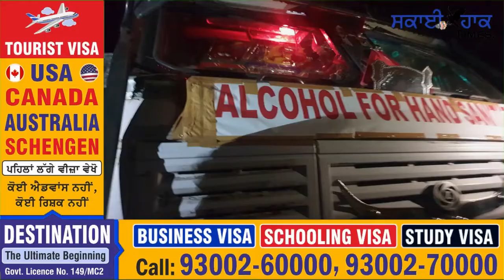Illigal Liquor ਪ੍ਰਸ਼ਾਸ਼ਨ ਅਤੇ ਐਕਸਾਈਜ ਵਿਭਾਗ ਦੀ ਸਾਂਝੀ ਕਾਰਵਾਈ ਦੌਰਾਨ ਟੈਂਕਰਾਂ ਤੋਂ ਅਲਕੋਹਲ ਕੱਢਦੇ ਵਿਅਕਤੀ ਕਾਬੂ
SKY HAWK TIMES. Illigal Liquor
ਟੈਂਕਰਾਂ ਤੋਂ ਅਲਕੋਹਲ ਕੱਢਦੇ ਵਿਅਕਤੀ ਕਾਬੂ
ਜਿਲ੍ਹਾ ਪ੍ਰਸ਼ਾਸ਼ਨ ਅਤੇ ਐਕਸਾਈਜ ਵਿਭਾਗ ਦੀ ਇੱਕ ਸਾਂਝੀ ਕਾਰਵਾਈ ਦੌਰਾਨ ਖਰੜ ਦੇ ਐਸ.ਡੀ.ਐਮ. ਸ੍ਰੀ ਹਿਮਾਂਸ਼ੂ ਜੈਨ ਦੀ ਅਗਵਾਈ ਵਿੱਚ ਜੀਰਕਪੁਰ ਵਿੱਚ ਸਥਿਤ ਗੁਰੂਨਾਨਕ ਧਰਮਕੰਡਾ ਨੇੜੇ ਛਾਪੇਮਾਰੀ ਕਰਕੇ 2 ਟੈਂਕਰਾਂ ਵਿਚੋਂ ਇਥਾਇਲ ਨਿਊਟਰਲ ਐਲਕੋਹਲ ਕੱਢ ਕੇ ਡਰਮਾਂ ਵਿੱਚ ਭਰ ਰਹੇ ਵਿਅਕਤੀਆਂ ਨੂੰ ਕਾਬੂ ਕੀਤਾ ਗਿਆ ਹੈ|